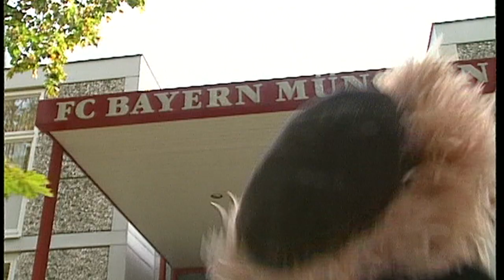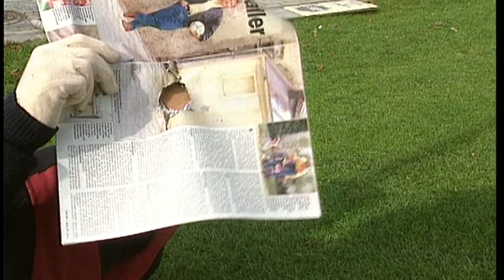Als der moderne Fußball laufen lernte. Ran mit Günna und den Top-Talenten auf den Fuß geschaut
Als in Deutschland der Libero noch das Nonplusultra war und die Fußballer Schnauzbärtchen trugen machte sich Günna als Top-Scout auf die Spur des aufstrebenden Olaf Thon.

Waschechte Ruhrpott-Jungens unter sich und ganz nebenbei sieht man noch wer sonst so alles auf dem Trainingsgelände des FC Bayern zu finden ist. Kurze, unterhaltsame 3 Minuten ballorientierter Geschichtsunterricht und der respektvolle Beweis, dass in der Farbe getrennte Ruhrpöttler freundschaftlichen Umgang pflegen.